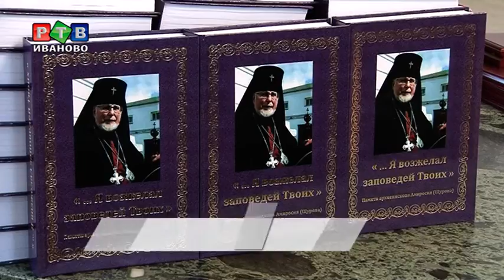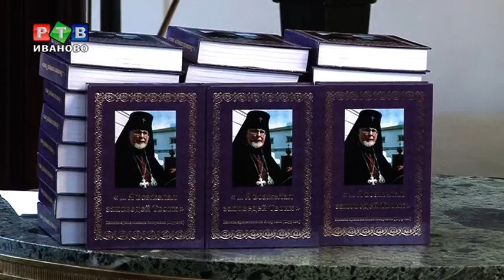"... Я возжелал заповедей Твоих"